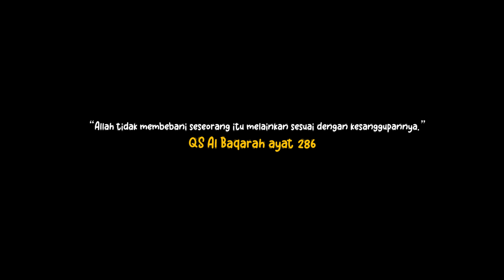Mengharukan! King Faaz akan jadi lelaki yang menjaga mommy Part 3 Sony septian & Fairuz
Mengharukan! Aku akan jadi lelaki yang menjaga mommy Part 3 Sony septian & Fairuz

Kedekatan SonnySeptian dengan KingFaaz membuat Sonny menjadi daddy yang impikan oleh banyak orang karena ajaran dari sang mama

Membuat  Faaz terbentuk menjadi anak lelaki yang selalu ingin membahagiakan dan membuat mommynya bangga juga luar biasa

Indahnya kehangatan rumah tangga ini, hati2 episode ini mengandung bawang, siap2 tissue ya

Saran dan masukan ide dari kalian selalu kami tunggu, lho..
Saksikan selengkapnya di